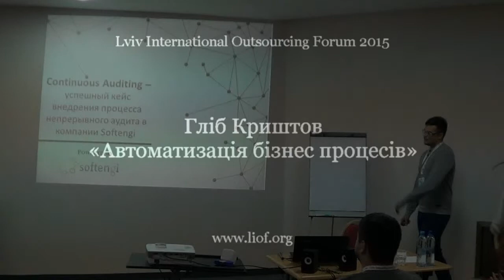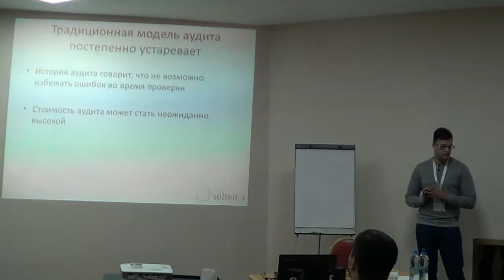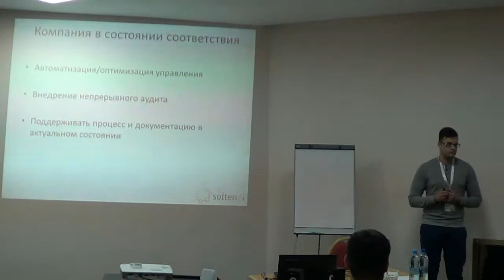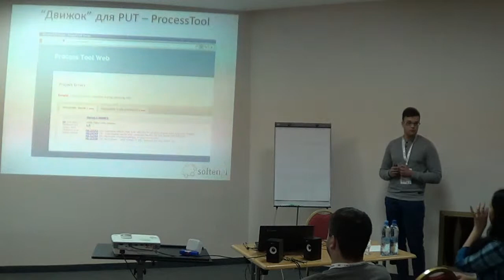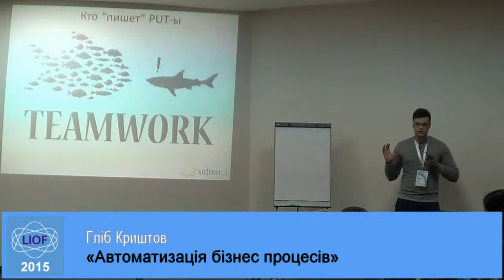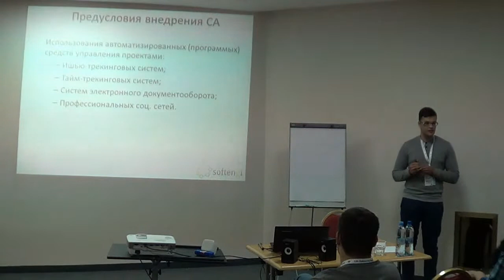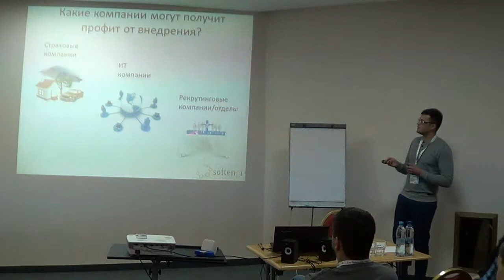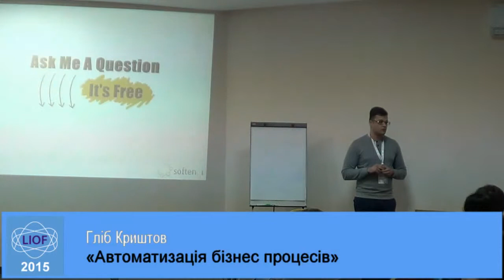LIOF 2015. Гліб Криштов:“Автоматизація бізнес процесів”